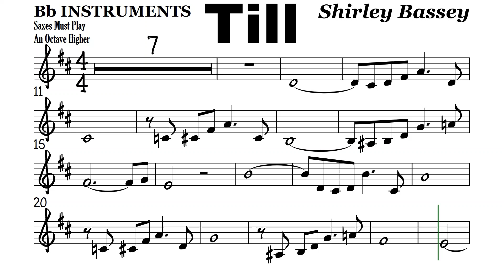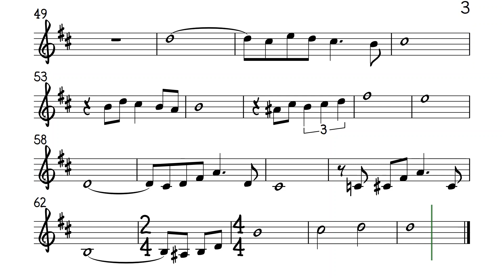Till Shirley Bassey Bb Instruments Sheet Music Backing Track Play Along Partitura